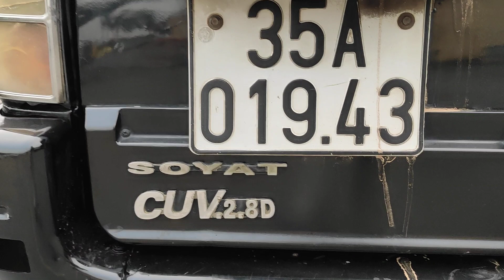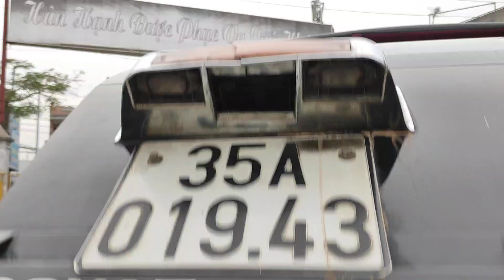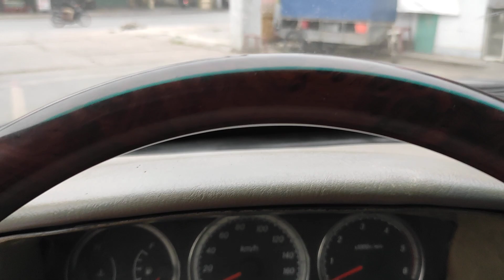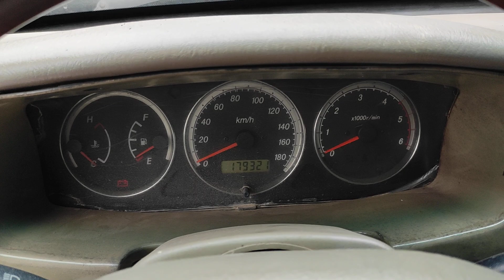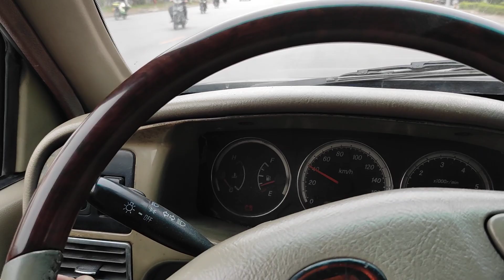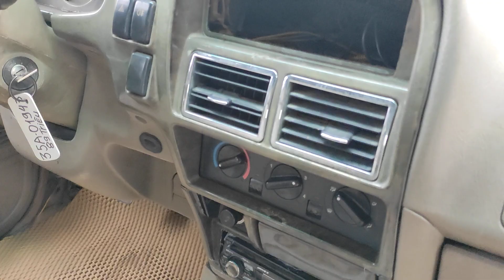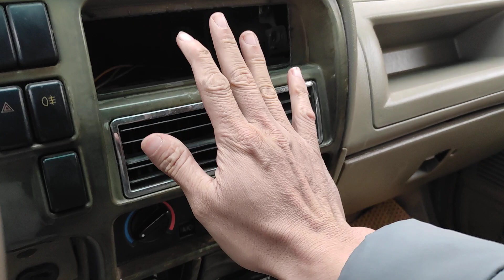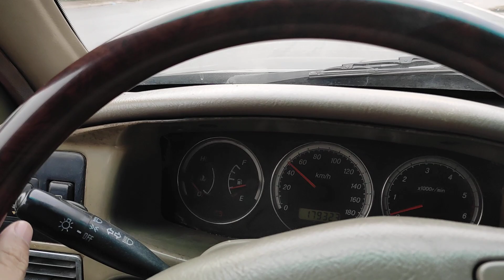xế khủng 89 triệu 7 chỗ máy dầu chất lừ hàng VN chất lượng cao Soyat 2007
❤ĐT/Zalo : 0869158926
40 Đường Hùng Vương, Quán Toan, Hồng Bàng, Hải Phòng